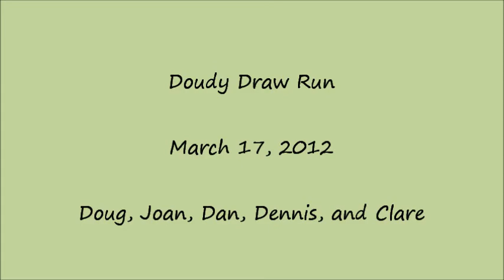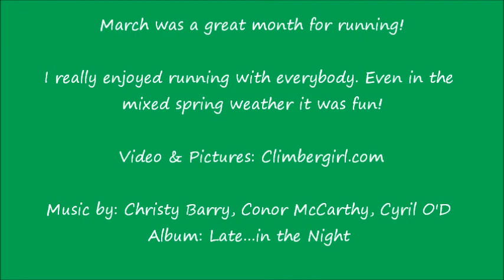CMC_March2012_TrailRunning_Climbergirl.wmv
March, 2012. CMC Trail Running. Near Flatirons, Colorado. We ran on the Doudy Draw and South Mesa Trails.